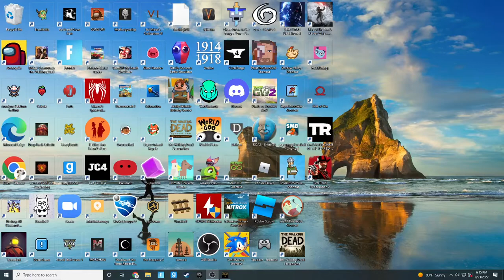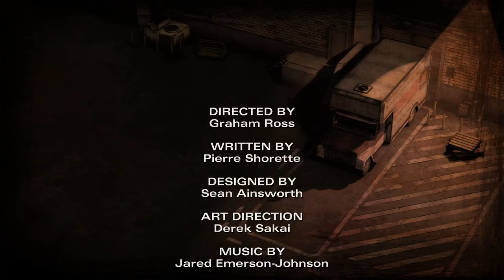The walking dead season 2 part 3